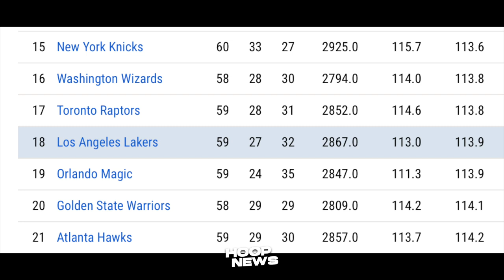Grabe pala ang EPEKTO ni Jarred Vanderbilt sa team ng Lakers since ma-trade siya…